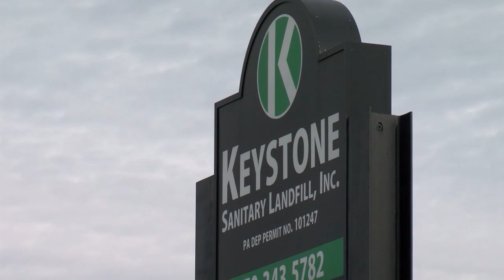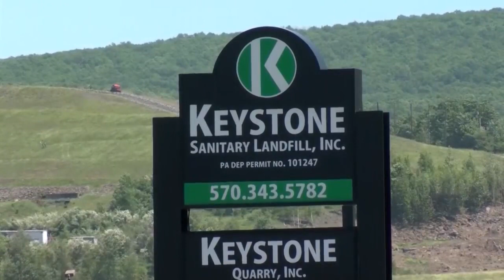Violations, concerns plague Dunmore landfill